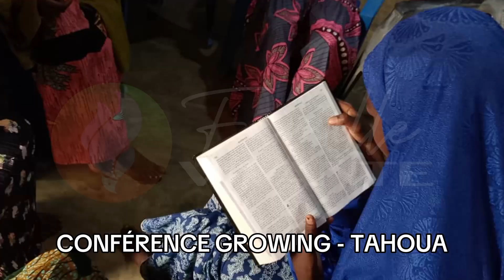Famille Vivante Tahoua | Conférence Growing + Rencontre avec Dieu